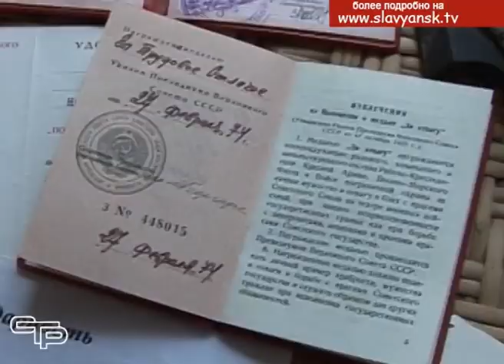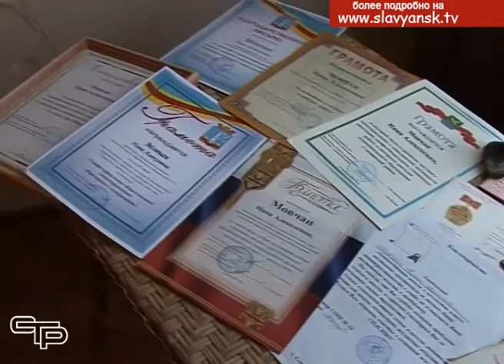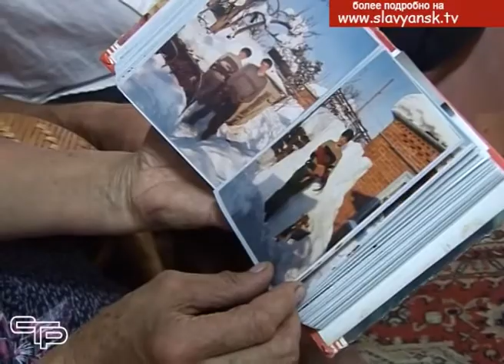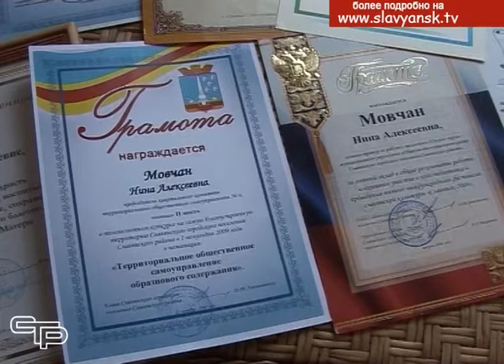Жительница нашего города Нина Мовчан прекрасный пример многодетной мамы и активной общественницы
Семейные ценности не устаревают. Именно семья – начало всех начал. Желание  заботы друг о друге и постоянный труд  позволяют вырастить прекрасных детей, которые  затем создают свои семьи и стараются сберечь в них ту же атмосферу любви, в которой они и жили в родительском доме. И никакие житейские неурядицы не смогут поколебать их уверенность  в том, что семья -  это самое главное.